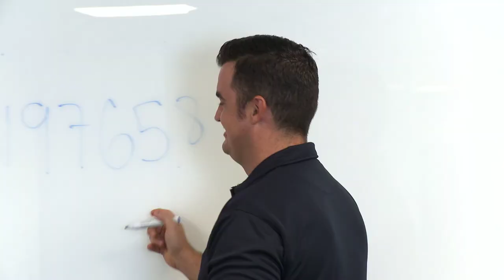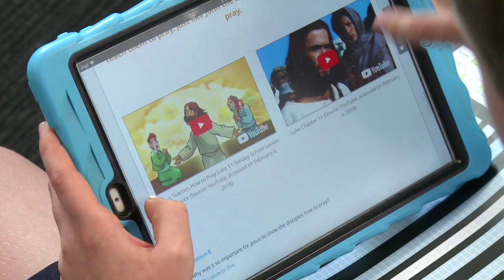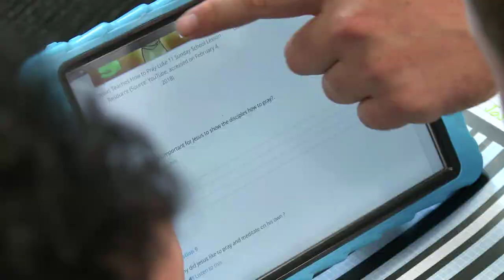New Graduates – Living and Teaching in Cairns Part 1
ACU Graduate, Adam Halliday speaks about his experience in moving to and teaching in Cairns at St Joseph’s Primary School.